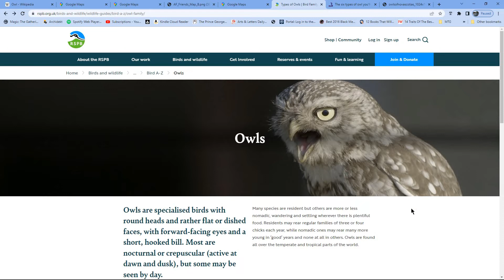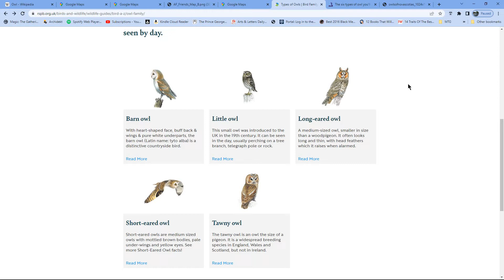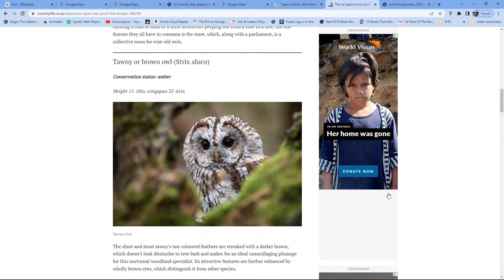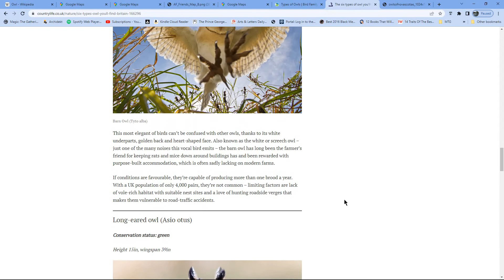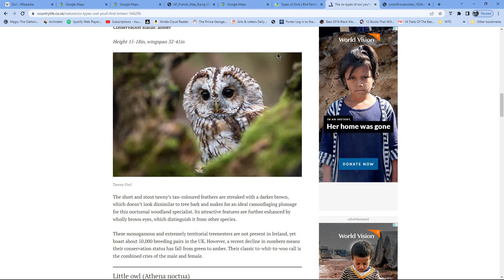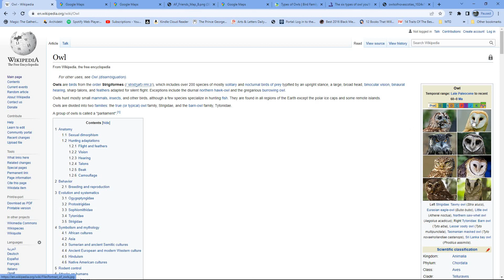The Daily Seeds Of Flourishing - Ep. 7 - The Sounds Of Nature & Owls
In this video I talk about my fascination with Owls and difference between common owls of the UK vs Nova Scotia

Easy Relaxation - Anchor (Spotify and Google) Unintentional ASMR SlowTV Flourishing